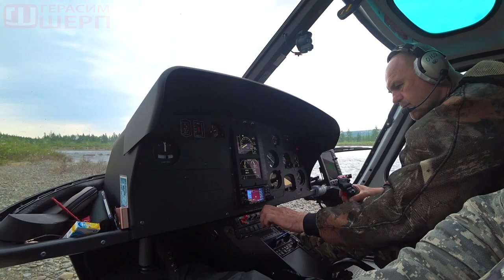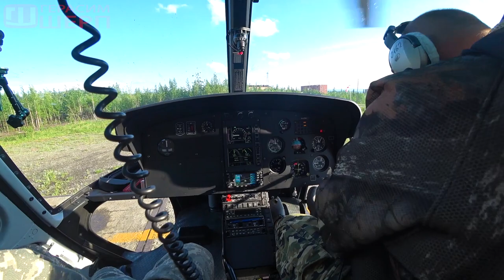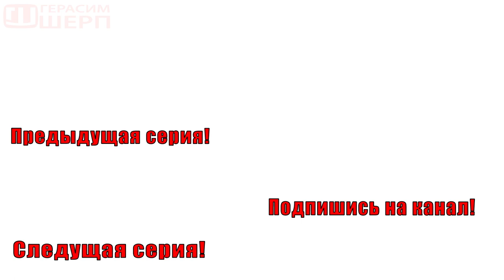ДИКАЯ СИБИРЬ l МИШАНЯ НА ПЛАТО l ЖАРИМ РЫБУ ч3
Там вы сможете записаться на ознакомительный курс вездеходного вождения или узнать о наших партнерах.Извините за задержку в выпуске видео.
Мы преходим на 2 видео в неделю, понедельник и четверг.
Спасибо за понимание, хотим делать для вас более качественные ролики :)